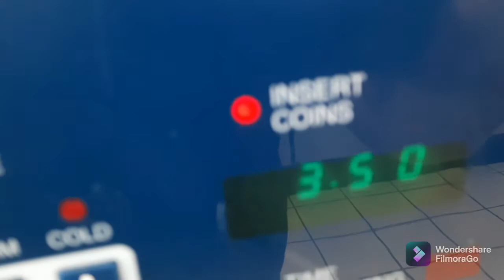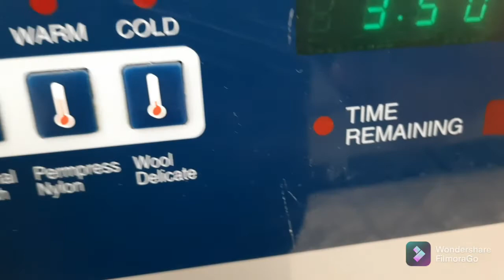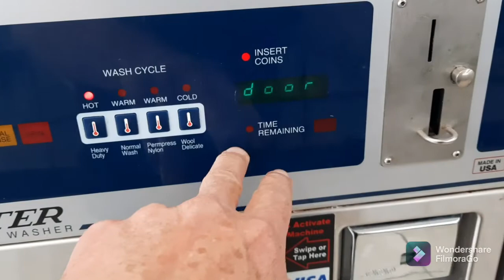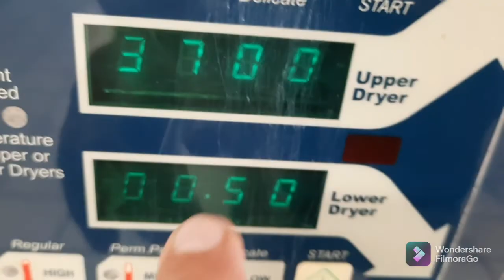Sharing My Morning- TEXpat Robert Rice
Things I'm doing before I go to work.